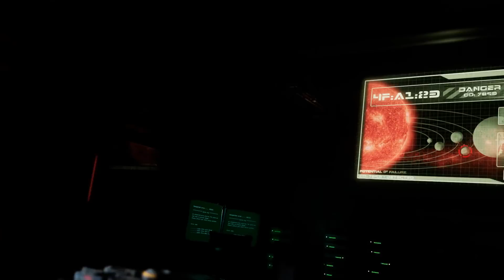ВЫЖИТЬ НА МАРСЕ. РОБОТЫ АТАКУЮТ - MEMORIES OF MARS (ПЕРВЫЙ ВЗГЛЯД) #1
ВЫЖИВАНИЕ НА МАРСЕ. РОБОТЫ АТАКУЮТ - MEMORIES OF MARS (ПЕРВЫЙ ВЗГЛЯД) #1